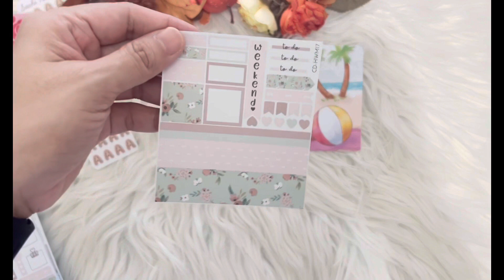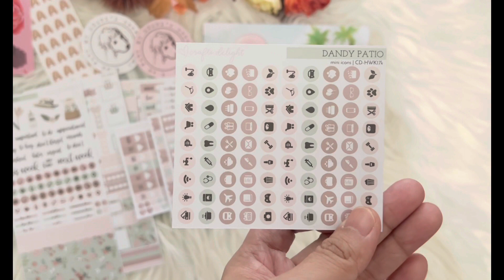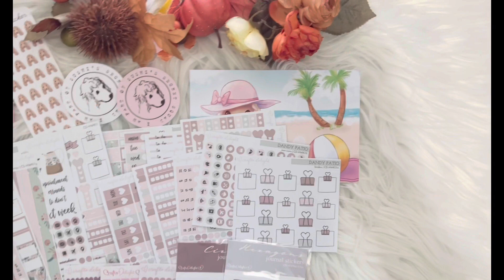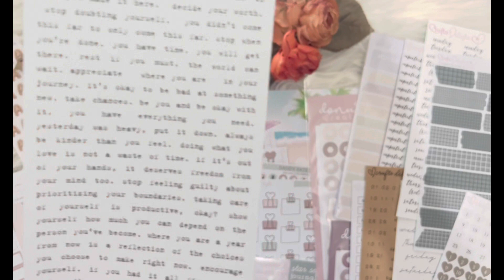UNBOXING | Planners Stickers | Happy Mail from CraftsDelight